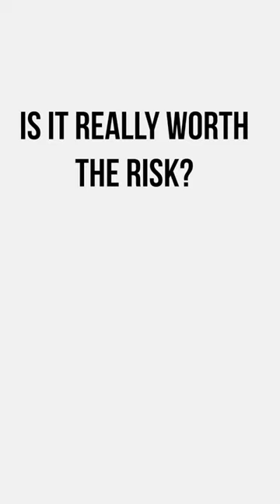That guy who puts his finger in the ......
That guy who puts his finger in the paintball